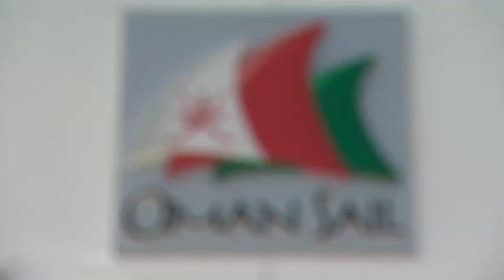تجربة الرجل الخامس على القوارب 2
تجربة الرجل الخامس على القوارب في أول جولة وأول يوم من سلسلة سباقات الإكستريم في مسقط بعد الصعود إلى القارب
5th man experience for Extreme Sailing Series - Act1 in Muscat . (After going on the boat)